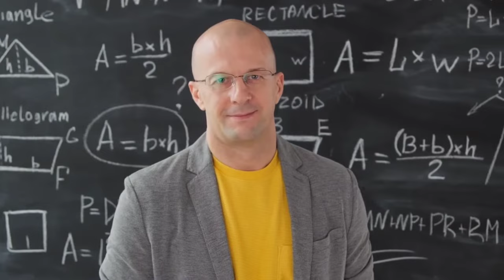Top 10 College in Gorakhpur UP |2022 | गोरखपुर के 10 बेहतरीन कॉलेज | Full Detail in Hindi | DDU |DTO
ddu , deen dayal upadhyay gorakhpur university ,  ddu gorakhpur ,  university , college in gorakhpur , university in gorakhpur , top colleges in gorakhpur , best college in gorakhpur , education , college , akhilabhagya mahavidyalaya , baba raghav das medical college , bkd , purvanchal institute of architecture and design , p i a d , buddha institute of technology , b i t , institute of technology and management , itm gorakhpur , suyash institute of information technology , Indian institute of engineering and information technology , i i e i t gorakhpur , k i p m college  management ,  k i p m college of engineering and technology , b.tech college in Gorakhpur , b a , m.tech , b.tech , b. arch , polytechnic college in gorakhpur , ddu gkp